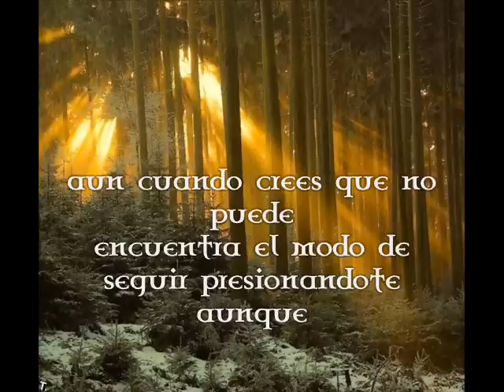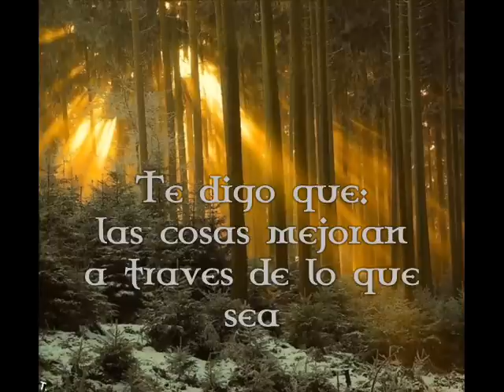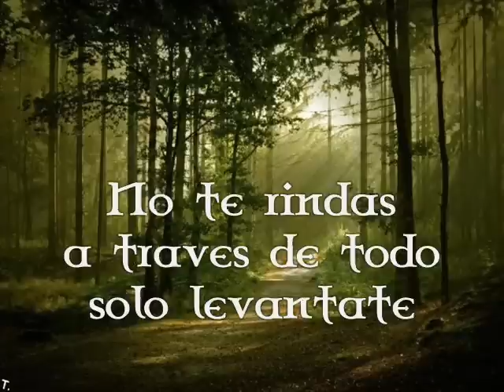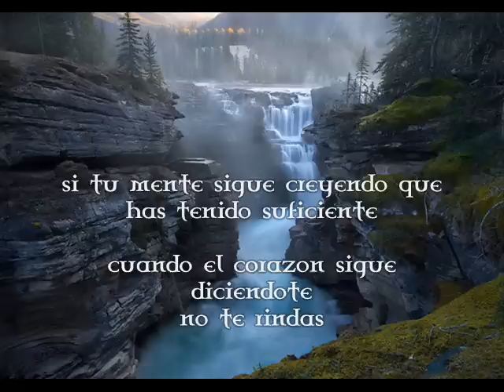just stand up traducida (by lucky boy)